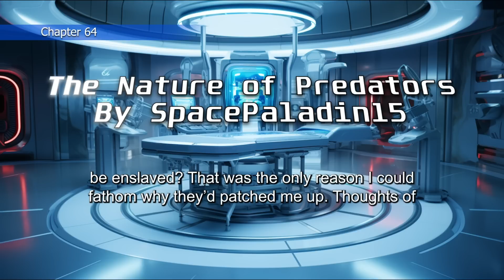The Nature of Predators 64 | HFY | An Incredible Sci-Fi Story By SpacePaladin15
The Nature of Predators Chapter 64 - a Science fiction series written by SpacePaladin15 on Reddit r/hfy.

Experience a Universe of Characters with AI-Enhanced Audiobook Narrations! 🌌🎭 🎙️ Brace yourself for an unparalleled storytelling experience that brings characters to life like never before! Join us as we assimilate the power of AI voice changers with traditional live voice acting to create a kaleidoscope of characters, each unique and tailor-made for the captivating personalities in our narratives.

🌟 Dive into the depths of our imagination as we seamlessly switch between characters with distinct accents, emotions, and identities. From heroic space explorers to enigmatic extraterrestrial beings, our AI-enhanced narration ensures that each individual in our stories has a voice as dynamic as their role.

🤖 Witness the synergy between cutting-edge technology and creative storytelling as we blur the lines between reality and fiction. Our commitment to delivering immersive narratives is matched only by our dedication to crafting characters that will resonate with you long after the story ends.

🚀 Whether you're a devoted sci-fi aficionado or a curious listener, our AI-Enhanced tales promise an experience that transports you to realms beyond imagination.

🔔 Ready to meet a diverse cast of AI-Enhanced characters? Hit 'Play' now and let our narratives take you on an intergalactic ride. Together, let's explore the uncharted territories of AI-Enhanced storytelling!

🎉 Your unique ground-breaking cosmic adventure begins here!

JD
Jonah Marcial
Jon Thorne
nmspy
Ronnie Cordova
Richard Gardner
Jesse Hendrickson
Rebecca Fetzer
Dr. S. Shenanigans
Alex Koh
Duck Duck
N
Nina
Chris
Alexander Traw
Eddie Fly
Carpet
Charlie Watts
Gabriele
Login Haddon
Regular Grayzone
Anthony Michael Hall
Nimai
Carpet
Charlie Watts
Gabriele
Login Haddon
Regular Grayzone
Anthony Michael Hill
Nimai
Fritz
Jean
Juan Gonzalez
Borilla
Ralph
Lord Julian
Charles Beaumont
Jacob Schwarz
M. R. Aze
Alexander Jonsson
Matthew Speidel
AlphaAllNight Gaming
Teos
Quinix
PunsiPuny
Dave Carcel
Aured
Display name
Filip Kazimierowicz
Wimpie
Anubis Dax